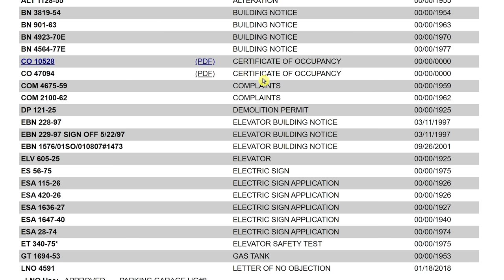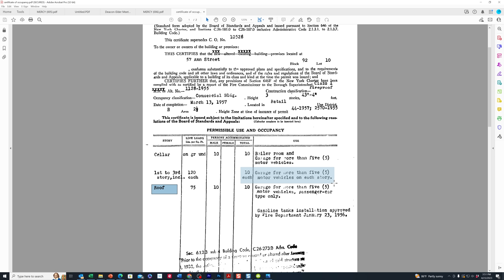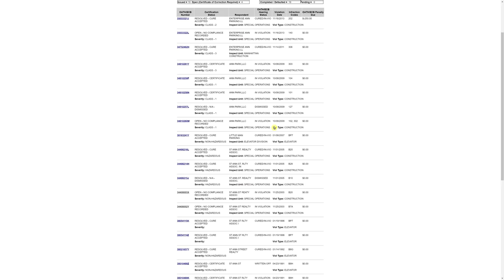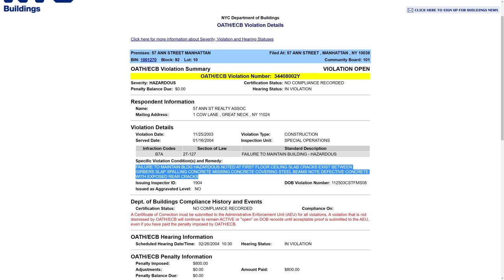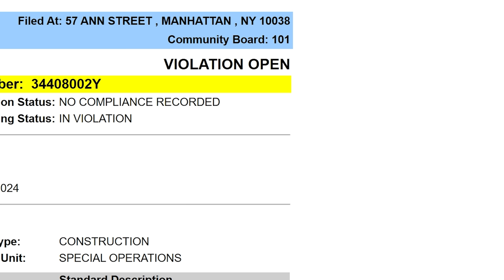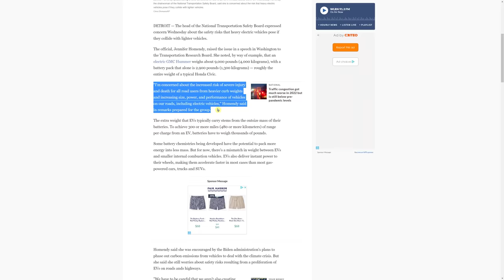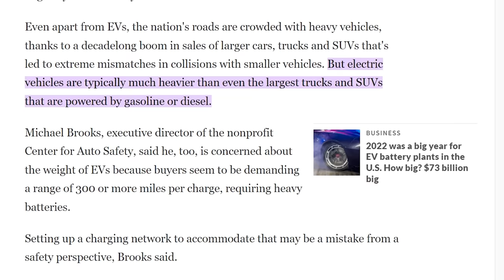4 Causes Of Fatal New York Parking Garage Collapse?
We analyze the latest facts and videos to determine 4 causes of the fatal parking garage collapse of the Ann St parking garage in NYC on April 18, 2023, at 4:06 PM. This 5-story parking charge was at 57 Ann St in Lower Manhattan in New York City when the roof parking deck caved in, resulting in one person lost and 6 others injured.

We examine NYC Garage Collapse Contributing Factors such as:
1) Age of the parking garage
2) Weight Capacity & Overloading
3) Building Code Violations, bad maintenance
4) Heavy Electric Vehicles, Vans, Trucks, SUVs

00:00 Into to NYC Parking Garage Collapse
00:48 About the parking garage collapse
01:01 Ring security cam video of NYC parking garage collapse
02:37 NYFD Robot Dalmatian Dog
03:02 NYC Garage Collapse Contributing Factor  1) Age of the parking garage
03:53 Contributing factor #2: Weight Capacity & Overloading
04:53 Garage Collapse Contributing Factor #3: Building Code Violations, bad maintenance
08:20 Contributing Factor #4: Heavy Electric Vehicles, Vans, Trucks, SUVs
09:35 4 Possible root causes for NYC garage collapse
09:55 Examining the exterior of the parking garage structure